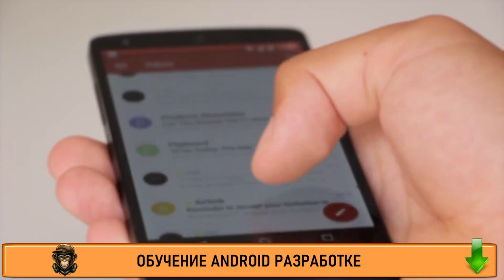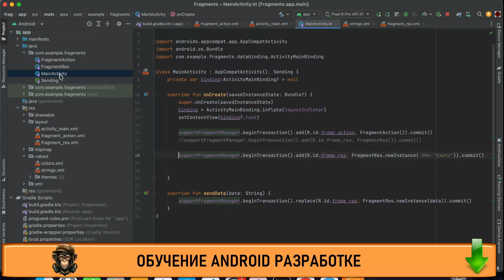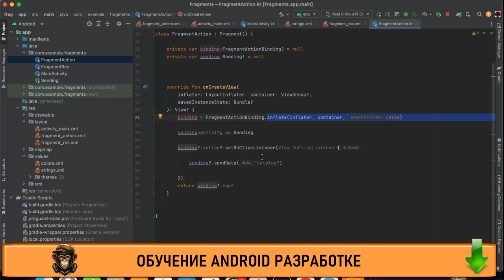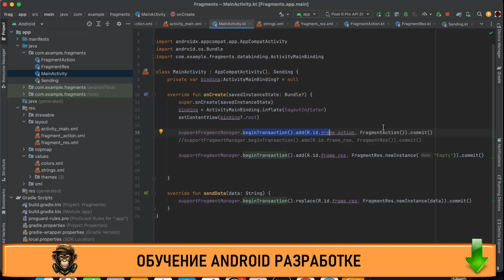Как стать android разработчиком Что должен знать android разработчик Обучение android разработке